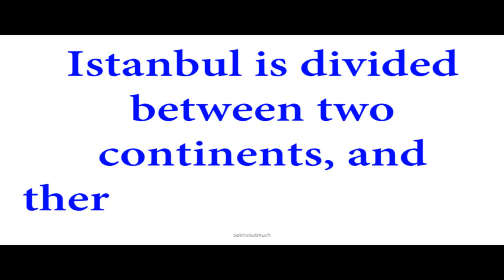The City Istanbul Urdu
Sekho Sub Kuch By Nadir Ansari